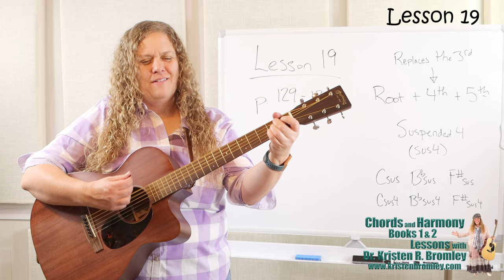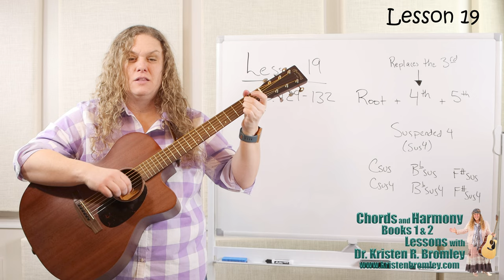Video Lessons for Chords and Harmony Books 1 and 2 with Dr. Kristen R. Bromley - Lesson 19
Dr. Kristen R. Bromley's online music academy is a goldmine of guitar lessons. There are full courses and short lessons for beginners and advanced players alike. Some of the courses that are provided supplement the method books written by Dr. Bromley, others are merely standalone lessons or courses that do not go with or use materials that need to be purchased. This lesson series specifically accompanies and uses Chords and Harmony Books 1 & 2 from the Kristen R. Bromley Guitar Method Series. Each video lesson progressively goes through the specific songs, exercises, and materials in that book.